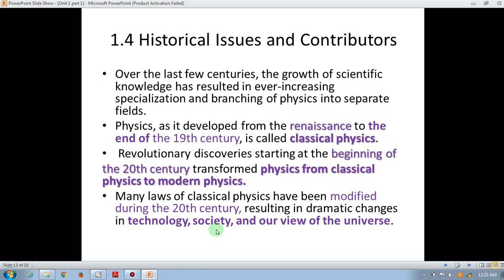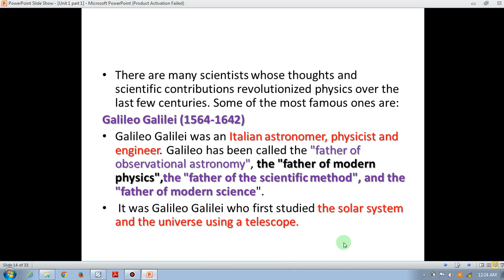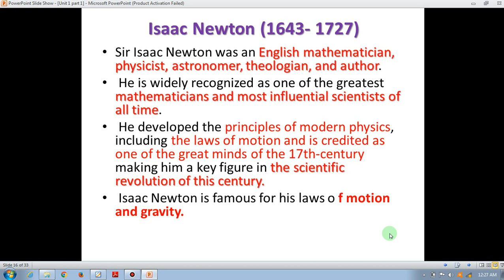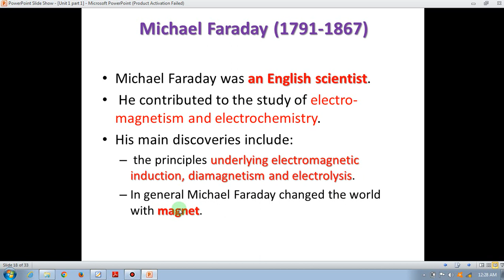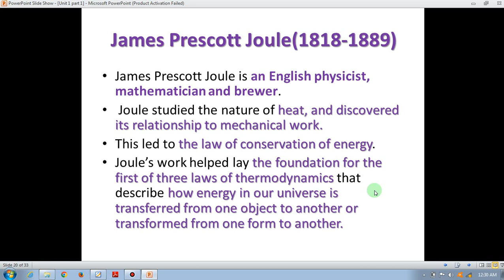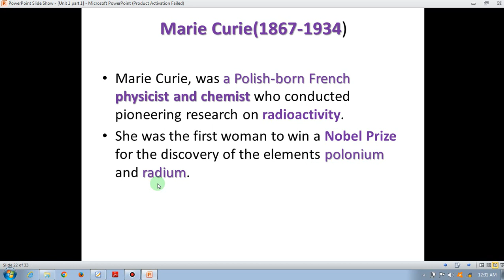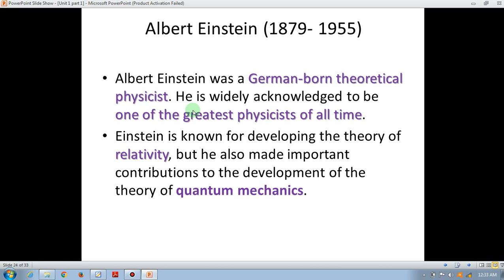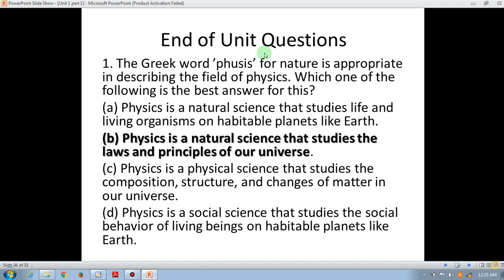Ethiopia Grade 9 Physics - Unit 1 - Part 4 Physics and Human Society (የ9ኛ ክፍል Physics - ምዕራፍ 1 )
Ethiopia Grade 9 Physics - Unit 1 - Part 4 Physics and Human Society (የ9ኛ ክፍል Physics - ምዕራፍ 1ክፍል  4  )